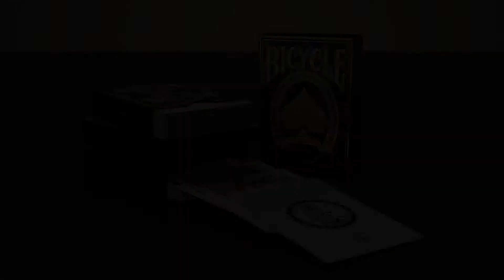Bicycle Majestic Deck